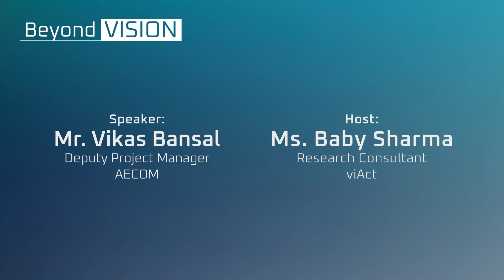Beyond Vision Episode 4 | Construction Digitalization: Impact of Computer Vision & Digital Twin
Introducing the brand new episode of Beyond VISION!

In series with the previous episodes we had with us Mr. Vikas Bansal, Deputy Project Manager, AECOM, who shared his view on the role and the application of modern day technologies such as AI/ML towards construction digitalization.

Listen to the “Episode 4: Beyond VISION” and know more about construction digitalization and “Let’s Revolutionize the Construction Industry Together BEYOND the VISION”.

viAct is the leading AI enabled automated construction monitoring platform. viAct’s proprietary vision technologies and extensive deployment experience can detect, anticipate the potential risks in construction site 24*7 and trigger 5G enabled instant, law latency, real-time alerts to save workers lives. viAct’s well-trained AI modules can cope-up with any kind of environment and operate even under extreme weather. Connect it within 5 minutes to any type of online cameras, drones and mobile phones to capture video and image without AI and coding knowledge. Extract data insights to avoid accidents, tracking identity for security check, keep away workers from accessing danger & unauthorized zones and facilitate construction companies to committee environmental, social & governance (ESG) compliances.

Funded by SOSV, Artesian & Alibaba, selected as Top 100 Global ConTech Startups 2019 by BuildWorld & PwC and Top 50 Contech Startups 2020 by CEMEX Venture. We are working on 50+ projects with listed companies, international enterprises, governments etc.